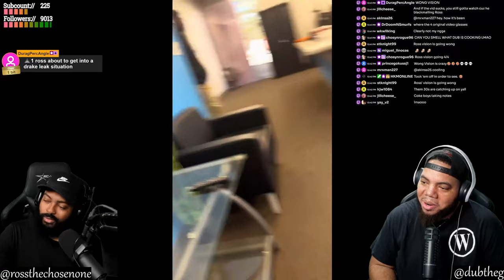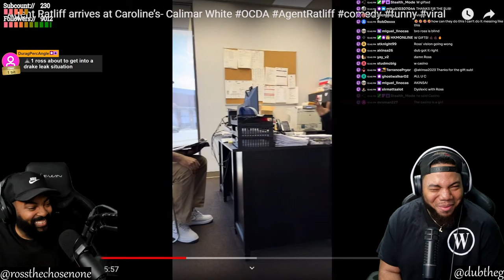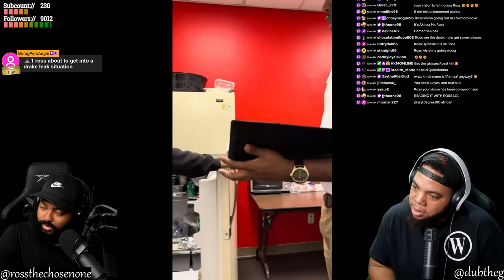INTHECLUTCH REACTS TO AGENT RATLIFF ARRIVES AT CAROLINES CALIMAR WHITE